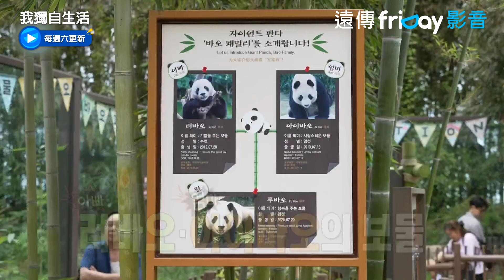第一次見福寶超緊張！光奎像是見藝人_《我獨自生活》第503集_friDay影音韓綜線上看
▲超下飯！韓國真人實境秀🇰🇷
▲真實展現藝人"獨自生活"模樣
▲公開鏡頭外的生活，反差魅力即將再度圈粉！

公開多位明星私下獨自生活的模樣，平凡又溫馨、無聊又好笑，一個人的生活就是這麼樸實無華卻很下飯！

主持人：全炫茂